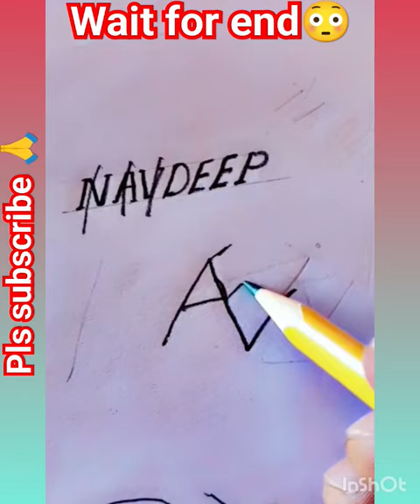Navdeep name logo design